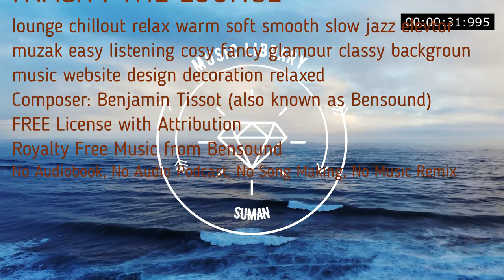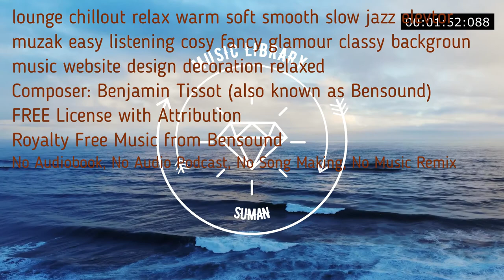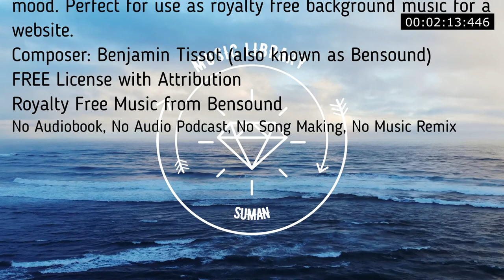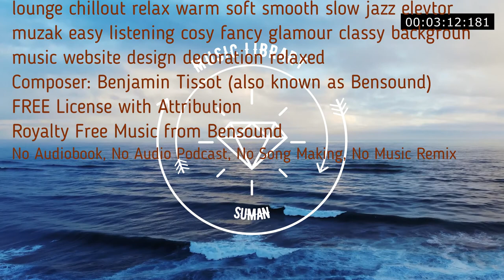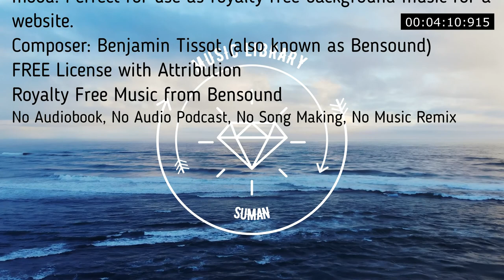Lounge royalty free music track with a relax mood. Perfect for background music for a website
THE LOUNGE | ROYALTY FREE MUSIC
The Lounge
Chill out / Lounge royalty free music track with a relax mood. Perfect for use as royalty free background music for a website.
00:00
lounge chillout relax warm soft smooth slow jazz elevtor muzak easy listening cosy fancy glamour classy backgroun music website design decoration relaxed

No Copyright
Royalty Free
Music loops